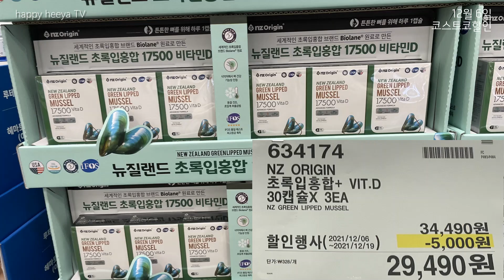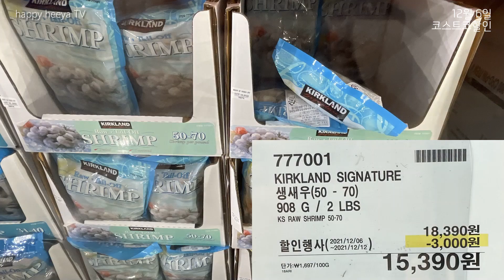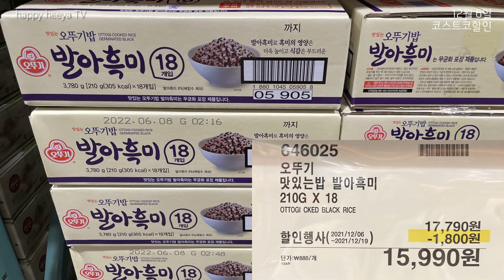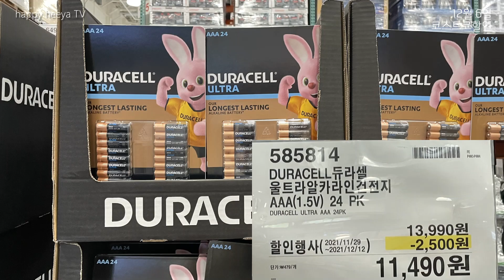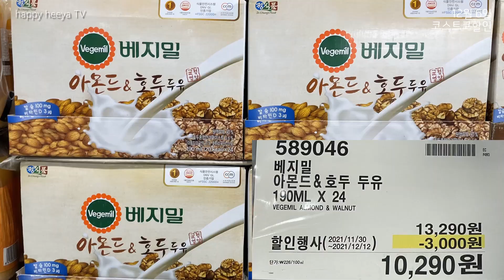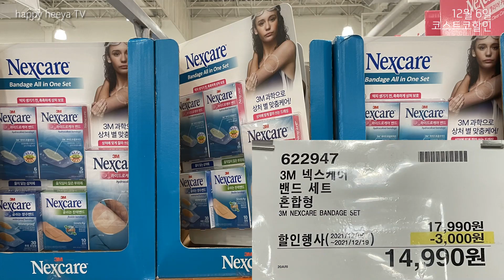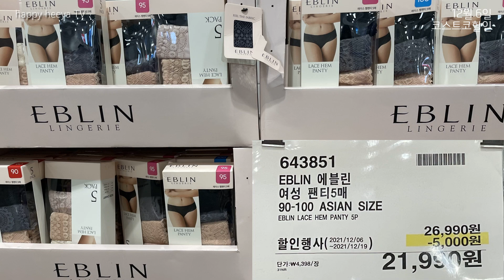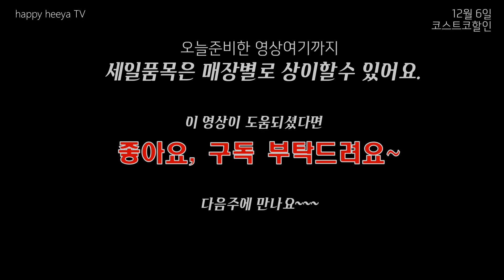코스트코 세일 🛒ㅣ12월 6일부터 주간 할인상품 확인ㅣ12월 코스트코할인ㅣ대구혁신도시점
안녕하세요.
오랜만에 코스트코할인품목 영상업로드 합니다.
늘 응원해주시는 구독자님들 감사합니다.

코스트코 자체할인행사로인해 할인품목이 조기종료될수 있습니다.
코스트코 매장별로 할인품목이 상이할수있으니 참고만
하세요~~🤗

코스트코제품 쿠팡에서도 만나보실수 있습니다.

✔️12월 6일부터 시작하는 할인상품들입니다.

✔️개인적으로 코스트코 방문하여 열심히 만든 영상입니다.

✔️코스트코로부터 어떠한 댓가도 받지않고 제작한 영상입니다.